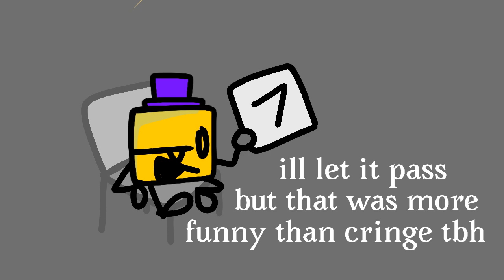Season 1: Square Battle 2 - Challenger Cringe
Semi-joke show
Vote wisely, as the contestant who has the median amount of votes gets eliminertia'd.